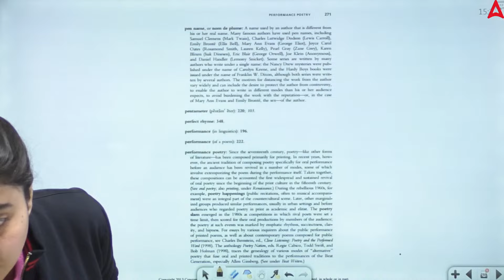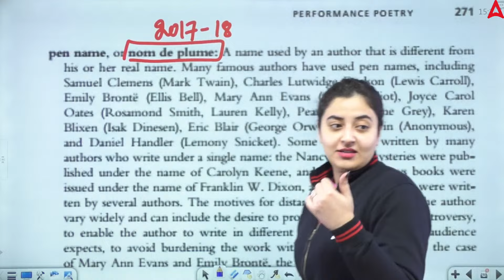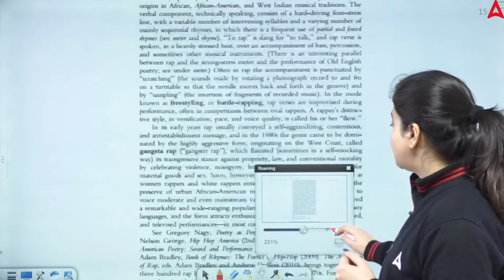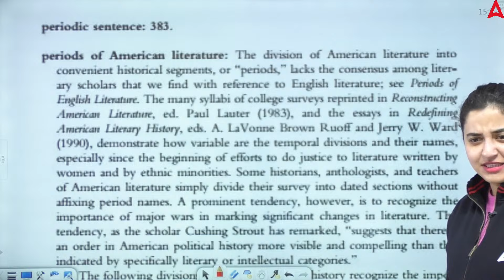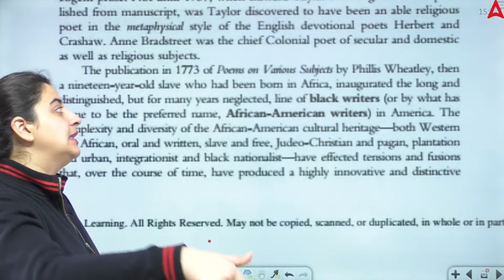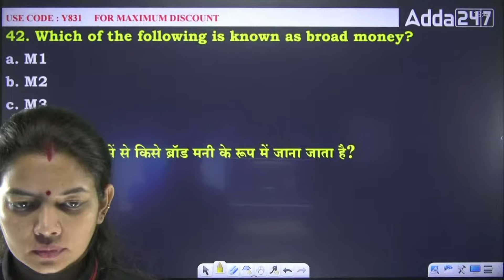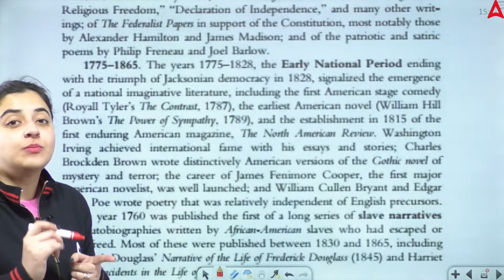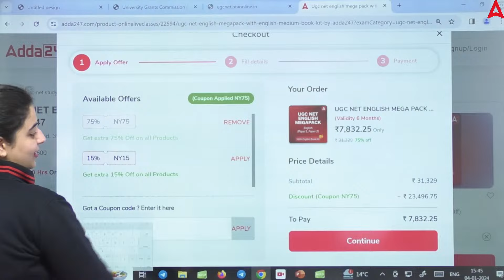UGC NET English Literature Classes #6 | UGC NET English Literature by Aishwarya Puri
UGC NET English Literature Classes #6 | UGC NET English Literature #2 by Aishwarya Puri | UGC NET English | UGC NET Paper 2 English Literature | UGC NET English Literature Classes 2024 | English Literature By Aishwarya Puri

Are you aspiring to secure your dream career in academia by cracking the prestigious UGC NET English Literature exam in 2024? Look no further! This Youtube channel offers unparalleled preparation through comprehensive UGC NET English Literature Classes designed to guide you towards success.

Don't let this opportunity pass you by! Take a step closer to your academic goals and conquer the 2024 exam with the knowledge, skills, and confidence we provide. Remember, every successful journey begins with the right preparation – let us be your guiding light on your path to UGC NET success!